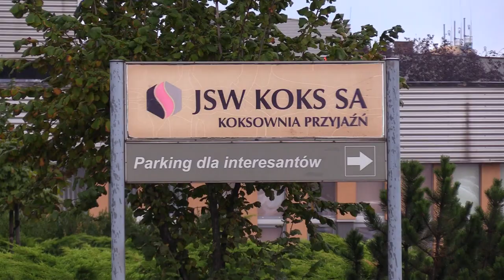Wybuch w koksowni "Przyjaźń" 22.09.2022